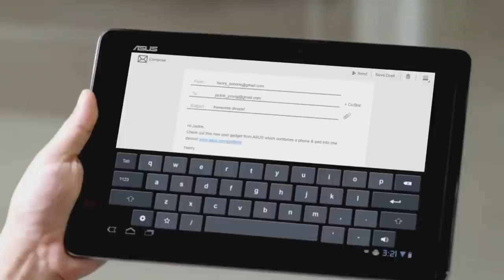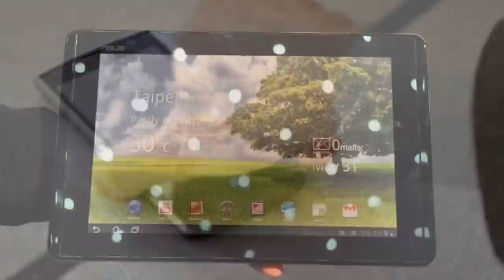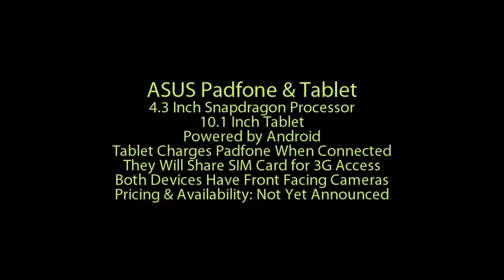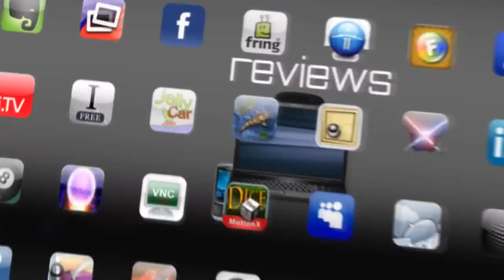Gizmo - ASUS Padfone & Tablet Unveiled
118- ASUS unveiled its latest creation, a phone that fits inside a tablet.  Both can run independently but when you insert your phone into the back of the tablet device, they share a connection and data turning your experience into something completely different.  Built with Android and features a 10.1 inch screen, the tablet is set to either change the game or make everyone laugh with this concept.  The phone is a 4.3 inch touch screen phone.  Both devices feature a front facing camera and more.  Pricing and availability not released.